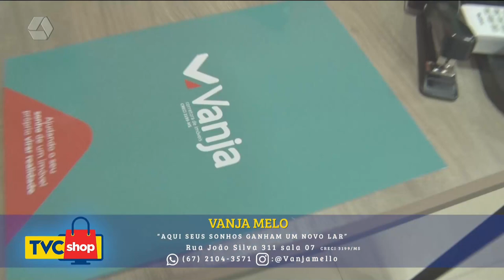A Casa é Sua 31/05/2022